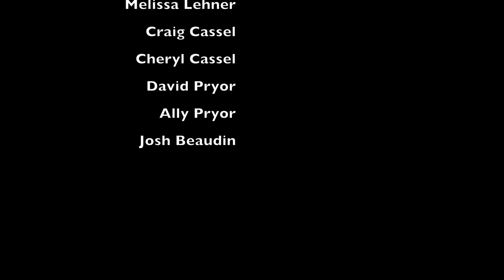Fifth Quarter- Angry Birds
Angry Birds Fifth Quarter